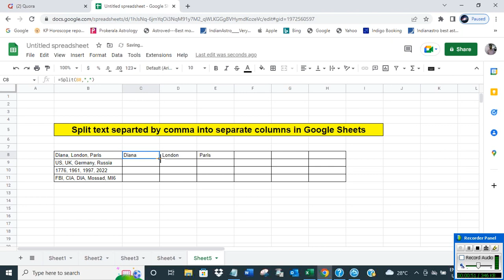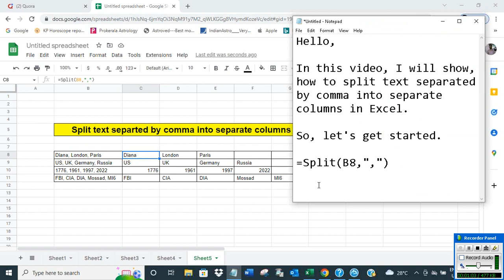Split text separated by comma into separate columns in Google Sheets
The video offers a short tutorial on how to split text separated by comma into separate columns in Google Sheets.